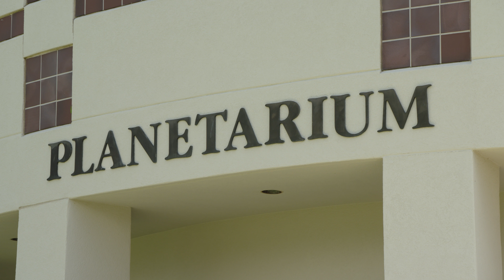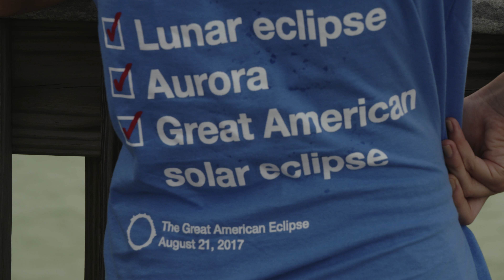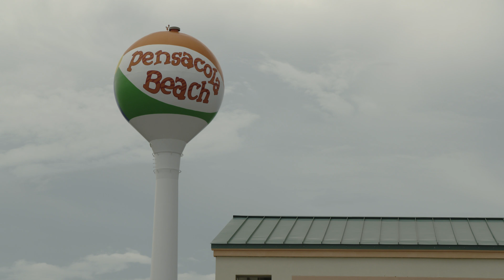Eclipse 2017 | WSRE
Footage from around Pensacola, FL